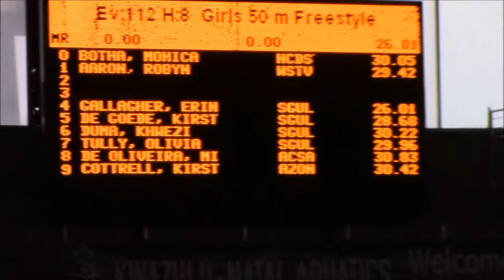Great inspirational moments in age group swimming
MondayMotivation - this video is not about big crowds, flashing lights, and podiums. This is about 30 seconds, greatinspiration and respect for our senior swimmers.

We so often see our Senior swimmers just disappear once they swim National times. Rightly so, as they have to train and focus differently - we get that.

What is nice about this, is that it is a normal Age group swim meet, the last before the stadium closes until March 2019 for repairs. Mica in lane 0 (11), last event on the program, last heat. In lane 4, we have our National swimmer, Erin Gallagher (19).

Before the race, she wishes Mica well on her swim. Mica gets out of the pool and says: "Wow, Mom, that was a special race." Why? Erin wished me well, it meant a lot to me.

Erin, thanks for acknowledging the age group swimmers - we know you are training for China in December and we are backing you all the way. You are a great role model and inspiration to the youngsters.

Thanks, Michelle Weber and Erin Gallagher for the contributions you make to the next generation swimmers.